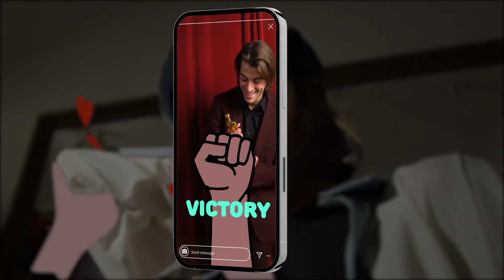Cartoon Hands Stickers for After Effects 2022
Cartoon Hands Stickers is a modern template with a hand-drawn animated gestures. Best for your Instagram stories and tik tok content, street art event or abstract movie, and more. Easy to use! Just add these animated stickers as overlays to your works and enjoy the result!

Project features:
Dynamic animated stickers
Full-color controls